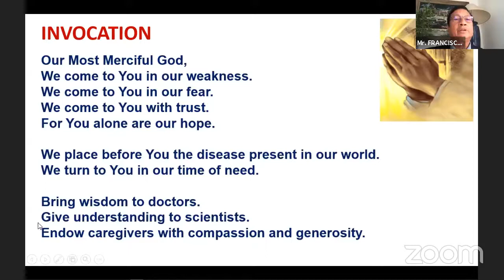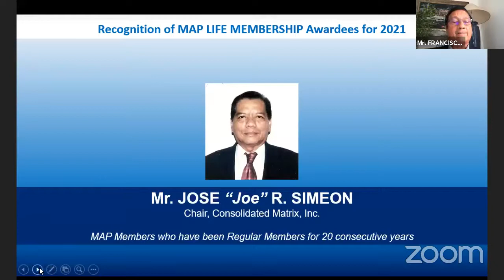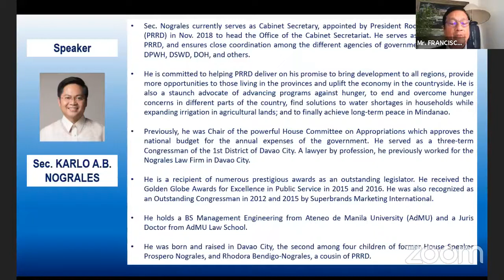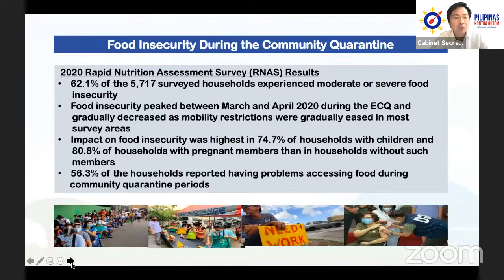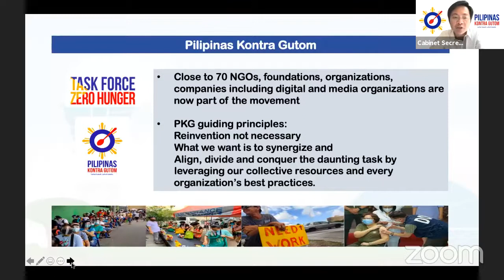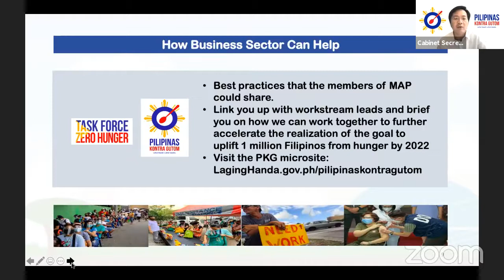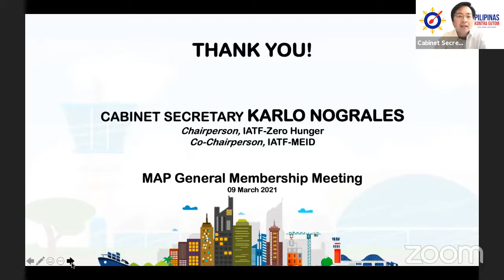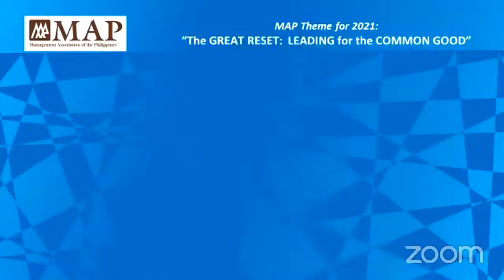MAP GMM on “Addressing Hunger, Poverty Alleviation and Unemployment amidst the Pandemic”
Speaker:
Sec. KARLO A.B. NOGRALES
Cabinet Secretary

Reactors:
Mr. REX C. DRILON II, Chair, Institute of Corporate Directors (ICD)

Sec. ROGELIO “Babes” L. SINGSON, President and CEO, Meralco Powergen Corporation

Ms. MARIA MARGARITA “Margot” TORRES, Managing Director, Golden Arches Development Corp. (McDonald's Philippines)

Emcee / Moderator:
Mr. FRANCISCO “Popoy” F. DEL ROSARIO, JR.
Chair, MAP Social Justice Committee; Chair, Institute for Solidarity in Asia (ISA)